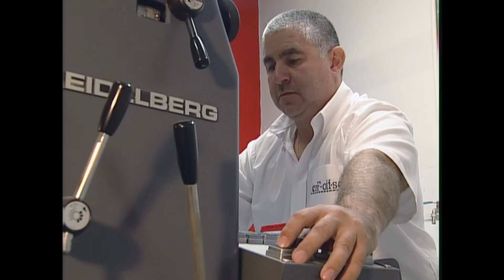PerF-offset Normal Perforé et Coupé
PerF-offset Normal Perforé et Coupé avec un machine Offset.